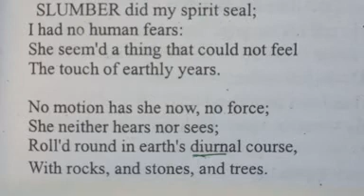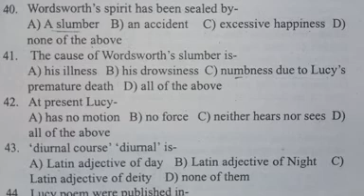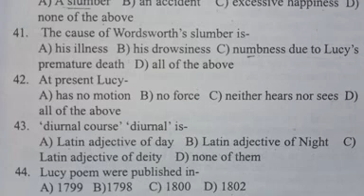Slumber did my spirit seal{বাংলায় লুসি poem এর আলোচনা ও প্রশ্নোত্তর পর্ব)